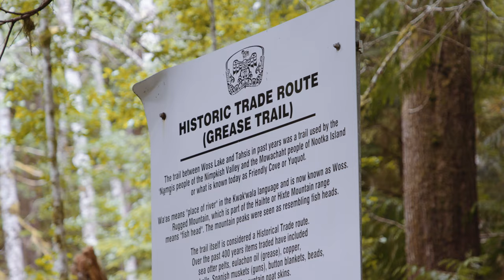In Collaboration with First Nations – Woss / Wa’s Lake Provincial Park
BC Parks is proud to work collaboratively with First Nation communities in our shared responsibility to preserve and steward our protected areas.